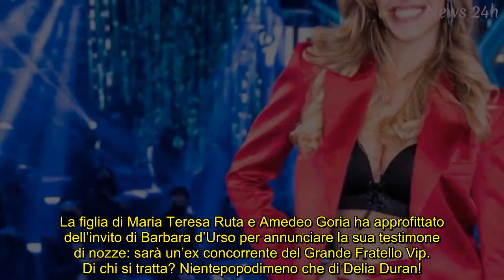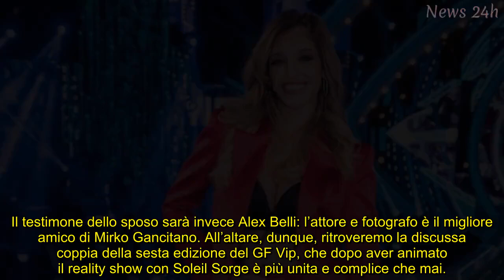Guenda Goria si sposa: testimone di nozze un’ex del Grande Fratello Vip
Fervono i preparativi per il matrimonio della figlia di Maria Teresa Ruta con il videomaker, fotografo e inviato tv Mirko Gancitano